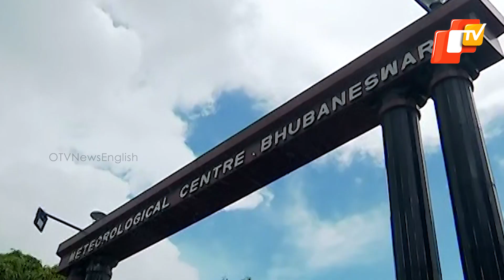Pre- Monsoon Rains Flood Twin Cities Of Cuttack And Bhubaneswar